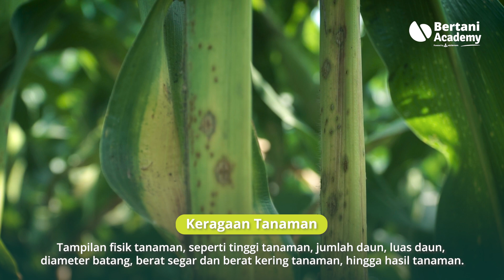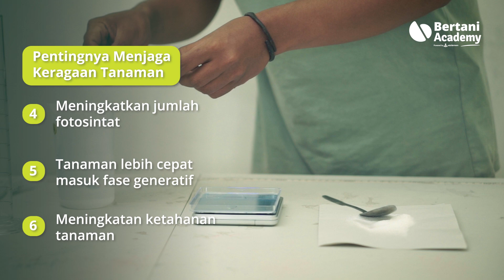JAGUNG PAKAN TERNAK ANTI REBAH!! CUKUP GUNAKAN 2 HORMON TUMBUH INI!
JAGUNG PAKAN TERNAK ANTI REBAH?

Siapa nih yang TANAMAN JAGUNGNYA SERING REBAH?

SINI KUMPULLl!! Ternyata pemberian Zat Pengatur Tumbuh (ZPT) dapat meningkatkan kekuatan keragaan tanaman jagung loh! KERAGAAN JAGUNG? Yaps, keragaan jagung merupakan kondisi fisik tanaman seperti tinggi tanaman, jumlah daun, luas daun, dan diameter batang yang tentunya berperan penting dalam menjaga pertumbuhan dan hasil tanaman jagung. Kalo keragaan tanaman lemah, pertumbuhan tanaman jagung terhambat dong? BETULL BANGET!. Nah, keragaan tanaman yang kuat dapat meningkatkan volume akar, jumlah dan luas daun, serta meningkatkan ukuran tongol dan bulir jagung, pastinya bikin PANEN JAGUNG MELIMPAH.  Zat Pengatur Tumbuh (ZPT) yaitu sitokinin dan auksin bisa sobat tani  gunakan untuk meningkatkan kekuatan keragaan pada tanaman jagung. Eitss, tapi jangan asal aplkasi aja ya sobat tani! Pemberian ZPT itu harus sesuai dengan dosisnya karna kalo berlebihan akan berdampak buruk terhadap pertumbuhan tanaman cabai kita loh!

Lalu, apa sih peran sitokinin dan auksin bagi tanaman?dan bagaimana cara pengaplikasiannya?, Nah, makanya tonton video ini sampai selesai ya sobat tani, karena banyak sekali informasi penting yang harus kamu ketahui!

Jangan lupa ramein kolom komentarnya ya!
Ayo Belajar BERTANI bersama BERTANI ACADEMY

00:00 intro
00:55 bumper
01:04 Pengertian keragaan tanaman
01:20 Faktor yang mempengaruhi keragaan tanaman
01:50 Pentingnya menjaga keragaan tanaman
03:10 Peran sitokinin
03:48 Peran auksin
04:43 5 Tepat dalam pemberian ZPT
05:08 Waktu yang tepat pengaplikasian ZPT
05:47 4 Cara pengaplikasian ZPT
06:52 closing

Yayasan Edu Farmers International adalah yayasan yang memiliki visi untuk meningkatkan sektor pertanian dan menurunkan prevalensi stunting di Indonesia melalui pendidikan, pelatihan, peningkatan gizi, dan program berbasis agrikultur yang berkelanjutan.